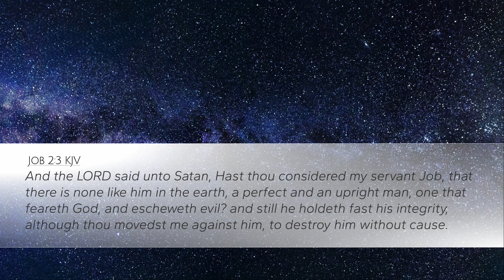Holding Fast | Things to Think On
If God lets you go through a dark time, will you hold fast your integrity?